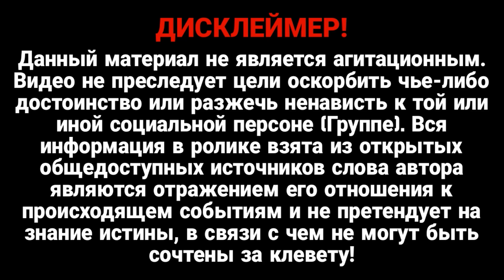Впечатлил весь мир! Срочное обращение Зеленского! Не сдержать слез! В такой-то день обратился..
Нет такого подразделения Службы, которое не дало бы нашему государству нужных достижений, отметил Зеленский